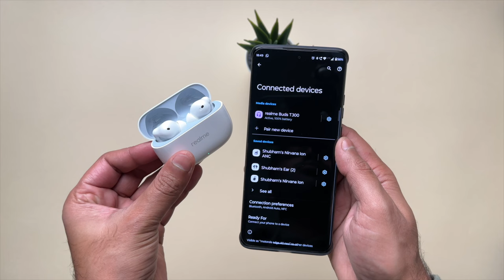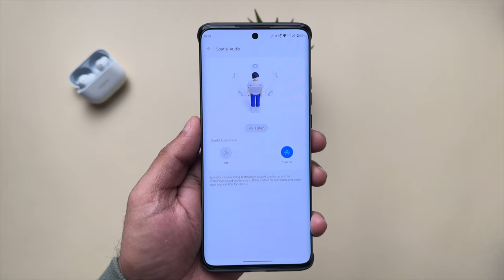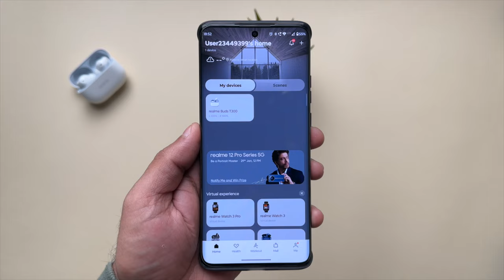Realme T300: 90 Days Later - Honest Review 🔥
of sugarcoated first impressions? We've lived with the Realme Buds T300 for 3 full months, putting them through the daily grind (and the occasional mosh pit!). Buckle up for the raw, real truth about these ANC earbuds.

Buying Link of realme T300